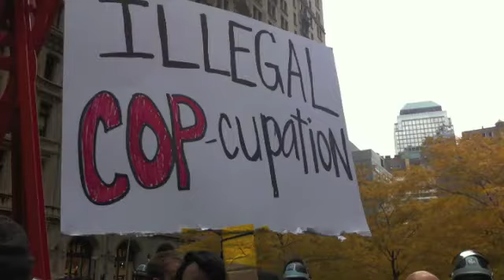Highlights from 2011 - Part 2